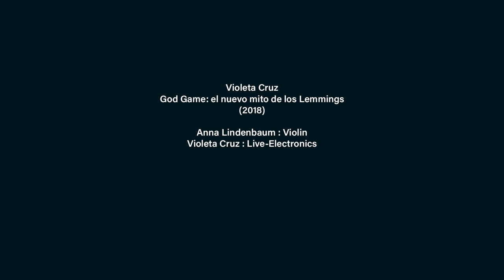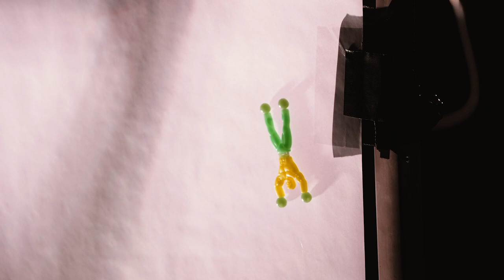Violeta Cruz - God Game - NAMES Ensemble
Violeta Cruz - God Game: el nuevo mito de Los Lemmings

NAMES - New Art and Music Ensemble Salzburg

Anna Lindenbaum : Violin
Violeta Cruz : Electronics

Playgrounds I, February 22nd,  2022
Stadtgalerie Lehen, Salzburg